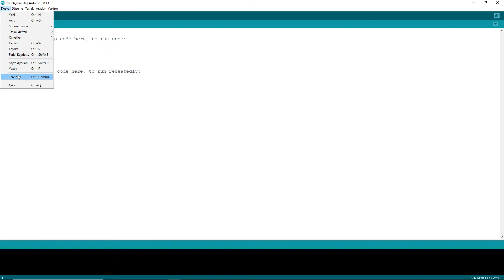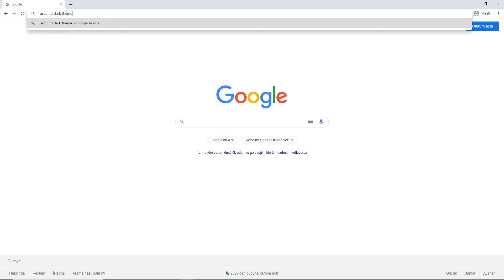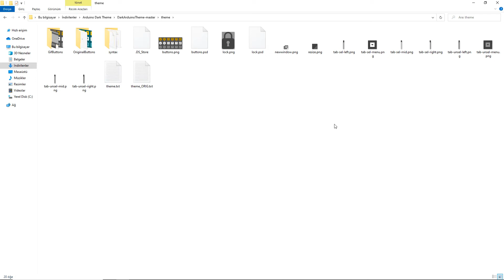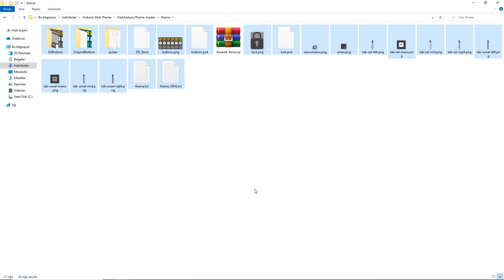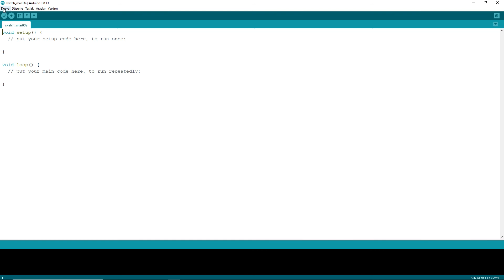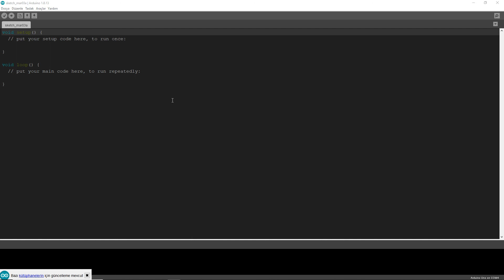ARDUINO IDE KARANLIK TEMA YAPIMI | DARK THEME FOR ARDUINO IDE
Bu videoda Arduino IDE programının temasını karanlık temaya çevirme anlatımı yer almaktadır. Tema değişimini istediğiniz zaman Arduino programı içerisindeki tercihler bölümünden varsayılan veya karanlık tema olarak ayarlayabilirsiniz.